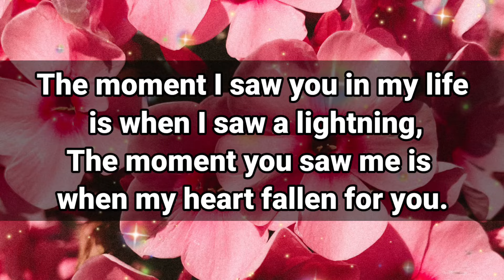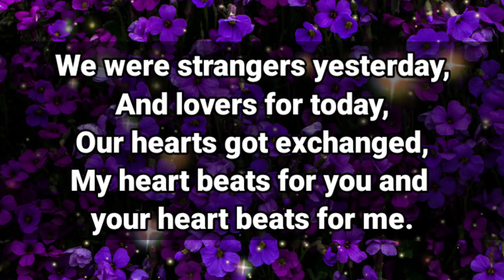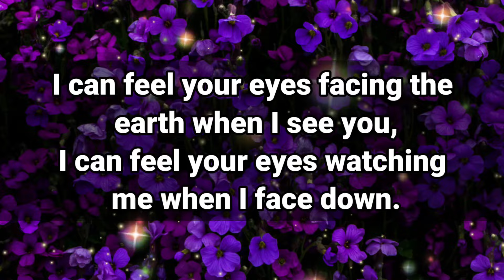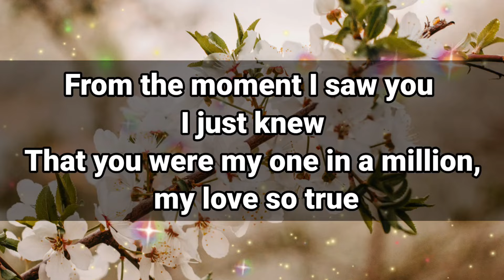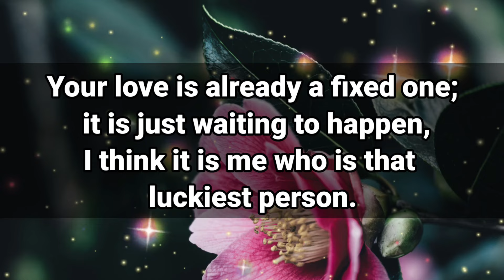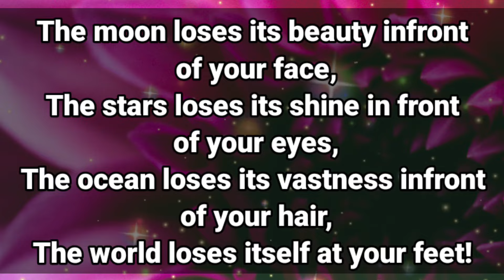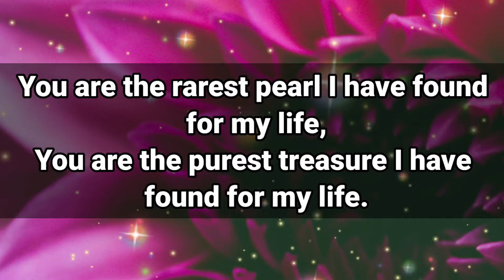Dm to DF Love Quotes💛💌🌹 || I AM LOOKING AT YOU RIGHT NOW!❤️😍😘💛💋🥰💕 || I Need You My Love...☺️💗😍💟